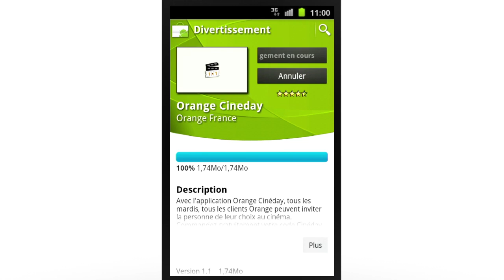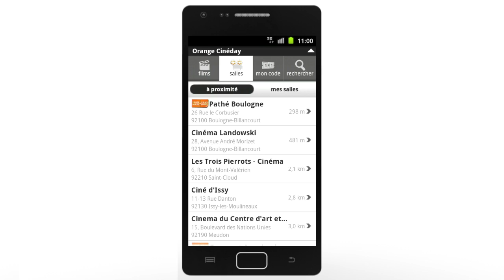Qu'est ce qu'une application mobile ?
Une application est à programme à télécharger sur votre Smartphone qui permet d'enrichir ses fonctionnalités. Découvrez en vidéo la diversité des applications et les possibilités qu'elles offrent.

Pour en savoir plus, allez sur orange.fr, assistance , vidéos

Téléchargez l'application Orange et moi pour faciliter la gestion de vos comptes et de vos services